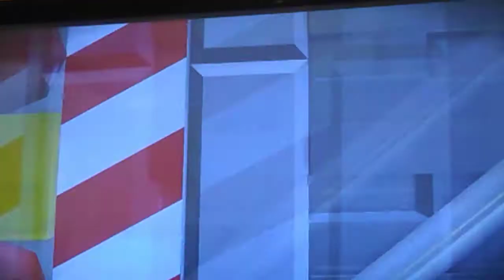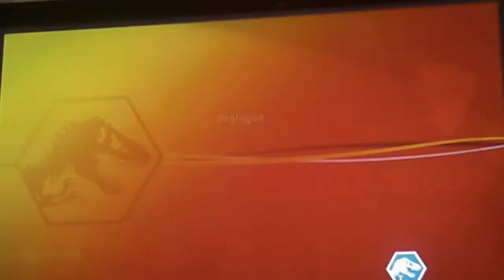Lego jurrasic world gameplay walkthrough part 1 Alan gtant